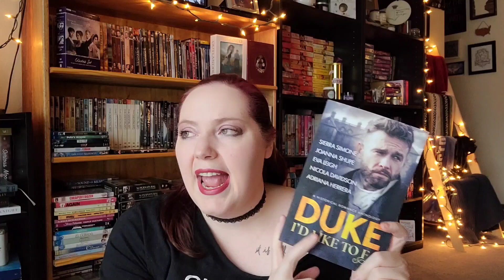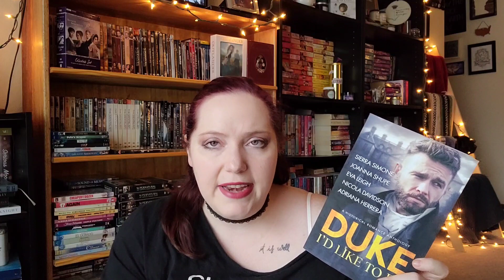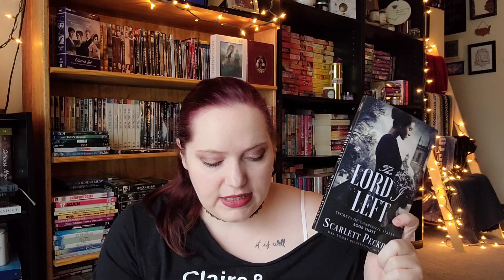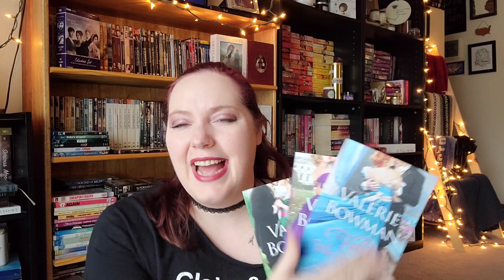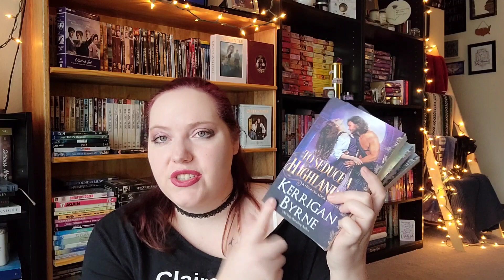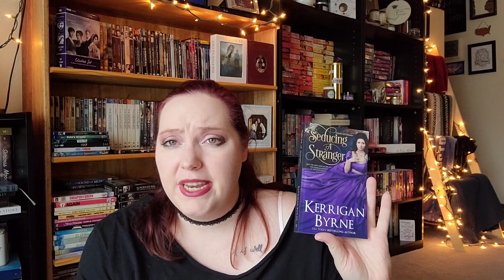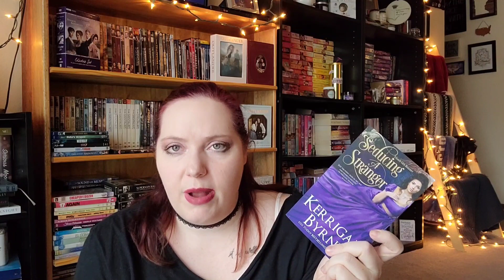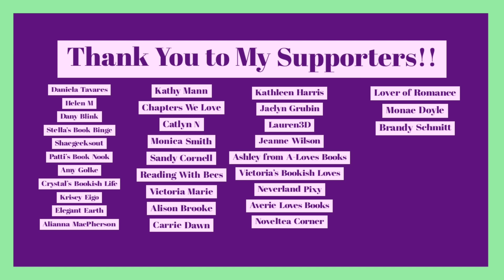Indy Published Historical Romances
The Independent authors sure know how to bring it when it comes to Historical Romances. Here are some that I have read in the last few years. Let me know some of your favorites.

I also forgot to mention S.M. LaViolette and her books His Valet, His Countess, and His Harlot.

Books and Authors I mentioned:
Duke I'd Like to F.. By Various Authors
Scarlett Peckham: The Duke I Tempted, The Earl I Ruined, The Lord I Left
Sea of Ruin by Pam Godwin
Nicola Davidson: The Fallen Series
Sierra Simone: The Markham Hall Series
The Madness of Ameila Grey by Julia Bennet
Courage to Love by Samantha Kane
Love and War by Shirra Lynn (Out Feb 12th)
Valarie Bowman: The Footman's Club
Kerrigan Byrne: Goode Girls, Highland Magic Series

*About Me*

XOXO,
Jenn

Jennifer Marshall
1455 32nd street #6488